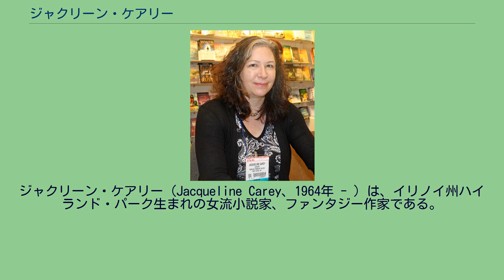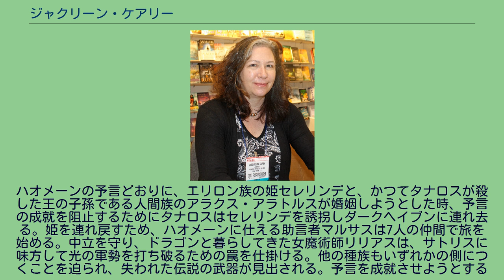ジャクリーン・ケアリー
ジャクリーン・ケアリー（Jacqueline Carey、1964年 - ）は、イリノイ州ハイランド・パーク生まれの女流小説家、ファンタジー作家である。
レイクフォレスト大学において心理学および英文学の学位を取得する。
在学中に交換プログラムの一環としてロンドンで半年間書店勤務を経験し、当地にて将来作家を職業とすることを決意する。
帰国後は地元の大学のアート・センター勤務の傍ら著述を開始する。
10年後、2001年に処女作を出版することに成功する。
ケアリーは現在ミシガン州西部に居住している。
物語の背景 最初の長編は2001年に出版され、2002年のローカス賞第一長編部門で受賞した“クシエルの矢”である。
続編の“クシエルの使徒”および“クシエルの啓示”を加えた三部作は“汝、涸れるまで愛を尽くせ”を教えとする半神エルーアに従う天使国テールダンジュにおける神娼の人生を描く。
天使国テールダンジュの地理は実在のフランスに酷似している。
加えてギリシャ、英国、イタリア、ドイツそしてスペインなどに対応する架空の国と地域が登場する。
エルーアは唯一の神の御子であり、ユーセフの子イェシュアの血が聖女マグダレーヌの涙と混じりあい、母なる大地の子宮に宿って生を受けたものである。
エルーアが地上を放浪し唯一の神により拒絶された時、8人の天使もまた唯一の神を拒否してエルーアの地上における仲間となった。
エルーアと天使たちは国を建て、人間と交じり合ったのちにこの世を去った。
天使国人はその子孫である。
地上においてエルーアの暮らしを支えるために天使ナーマーが自ら夜をひさいだことにちなみ、天使国では娼婦の生業は神聖なものとされている。
天使国はカシエルを除く7天使を守護とした7つの州に分かれ、クールセル王家は王都エルーアから天使国を治めている。
シリーズ冒頭においては天使国と他国の関係はおおむね良好であるが、スカルディアは長らく天使国への侵略を試みている。
早瀬の主の影響の元で、アルバおよびエーラとは良好ながら希薄な関係である。
フェードル三部作 最初の三部作は、神娼の望まれない私生児として生まれ、奉公に売られたフェードル・ノ・デローネイの物語である。
フェードルはアングィセットと呼ばれる特殊な才能によって恐ろしい宿命から祖国を救う。
フェードル三部作とも呼ばれる。
イムリエル三部作 第二の三部作（英国では“反逆者の世継”と名付けられたが、北アメリカではイムリエル三部作と呼ばれることが多い）は、フェードルの物語に続くものである。
第二の三部作における中心人物は、天使国王座の継承順位3位であり、フェードル・ノ・デローネイ・ド・モントレーブの養子となったイムリエル・ノ・モントレーブ・ド・ラ・クールセルである。
イムリエルは反逆者メリサンド・シャーリゼの息子であり、"クシエルの使徒”において初めて登場している。 第一、第二の三部作は合わせてクシエルの遺産シリーズと呼ばれている。 モイリン三部作 第三の三部作は先行する2つの三部作から2世紀ほどを経た時代を舞台としており、アルバ生まれのモイリンを主人公としている。モイリンは天使国人の父とMaghuinn Dhonnの母の間に生まれ、天使ナーマーの祝福と、Maghuinn Dhonnの熊の女神のしるしの両方を受けた女性である。モイリンは熊の女神の導きであるdiadh-anamを感じることができ、多少の魔法の力を身につけている。 ケアリーの第二のファンタジーシリーズは　"Sundering"二部作であり、2004年出版の“Banewreaker”と2005年出版の “Godslayer”からなる。 このシリーズは トールキンの指輪物語と類似の世界において、光と闇の戦いを悲劇としておもに闇の側から描いている。 物語の背景 はるか昔、形成者と呼ばれる7人の兄弟神がそれぞれエルフと類似の不死のエリロン族、人間族、ドワーフ族、オークと類似のトロール族などを形作った。最初に生まれしハオメーンは自らが形作ったエリロン族のみに知恵を与えるが、二番目に生まれしアラヒラは自らが形作った人間族にも知恵を与えるよう、三番目に生まれしサトリスに願う。兄弟神の中では唯一何の種族をも形作らなかったサトリスは、姉神の願いに答えて人間族に知恵を与えるが、...